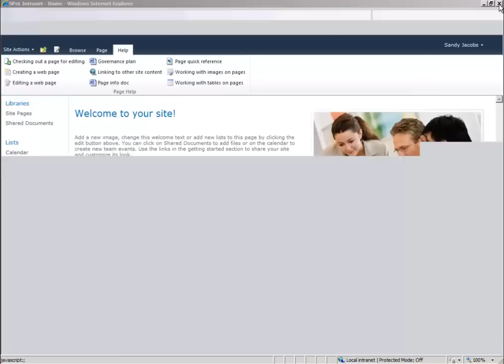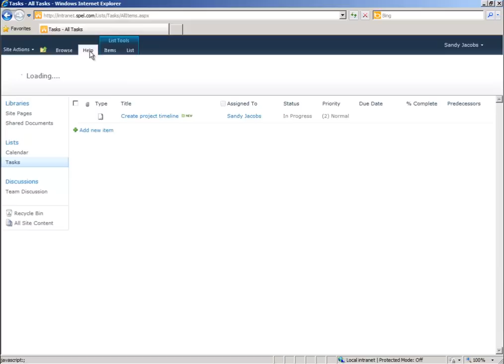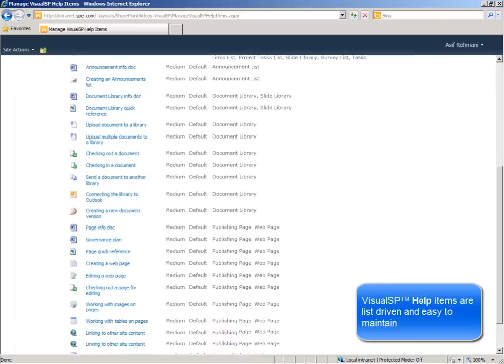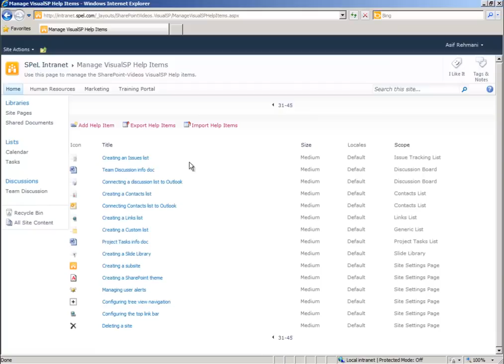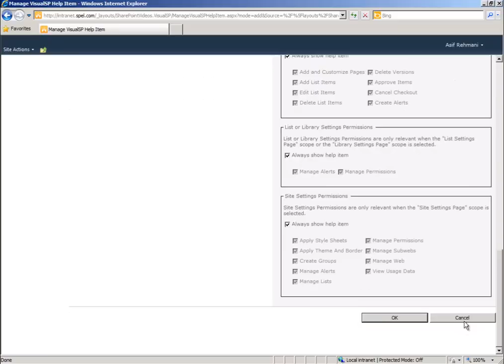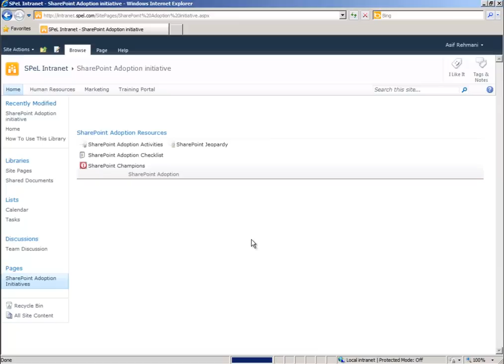VisualSP Express with Innovative-E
VisualSP Express combined with Innovative-e workshop = Sustainable SharePoint Adoption: Foundation